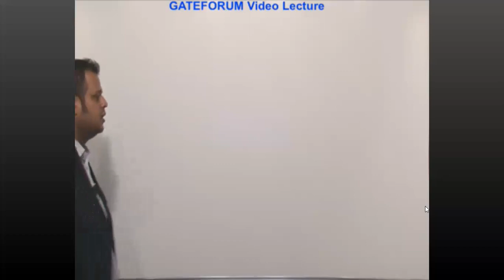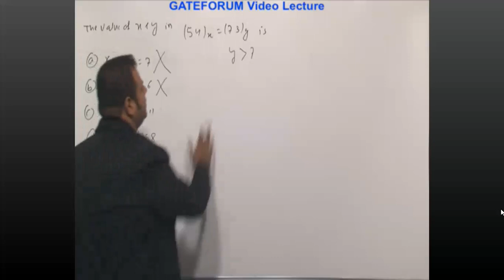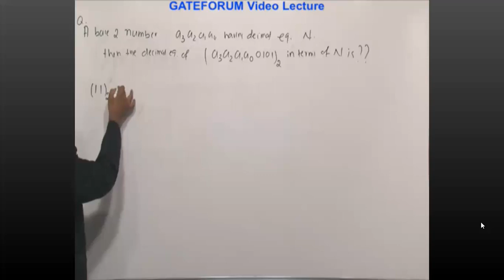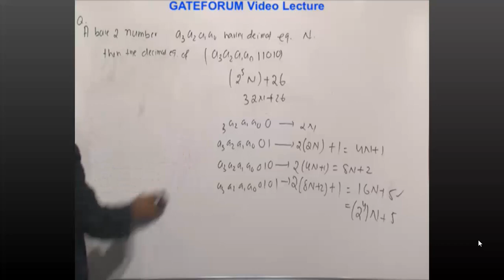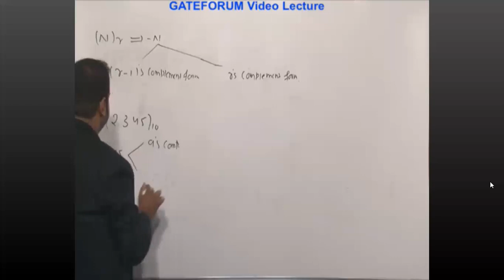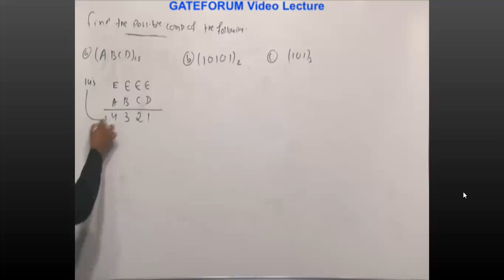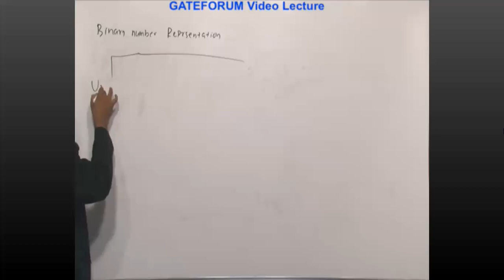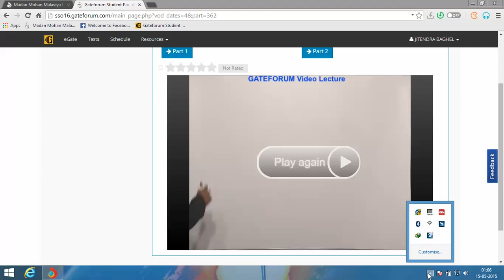Complement of a Number | Binary Representation of Numbers | Signed and Unsigned Numbers